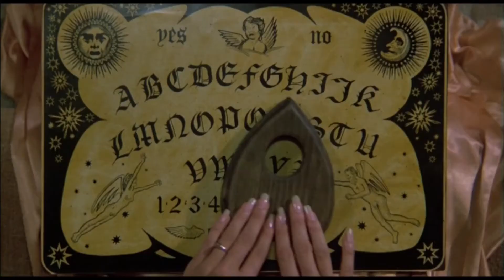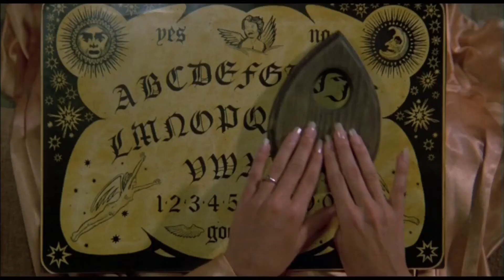Witchboard (1986) Trailer Full HD